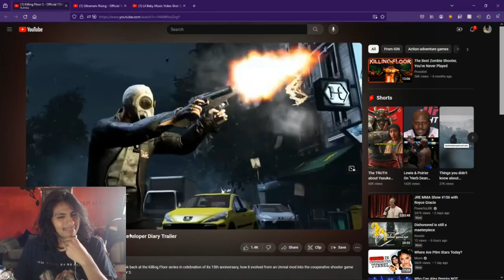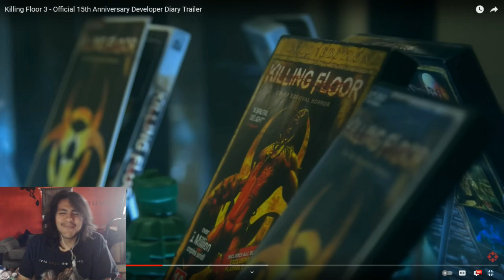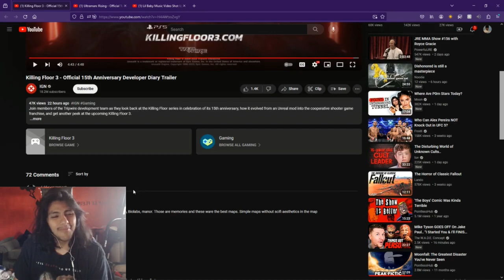Pinkweenie Reacts to Killing Floor 3 - Official 15th Anniversary Developer Diary Trailer